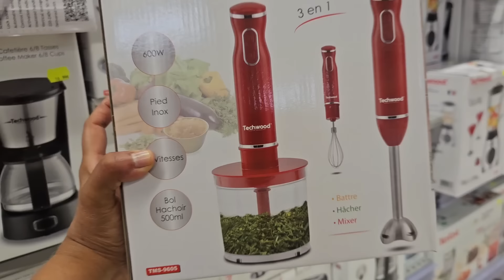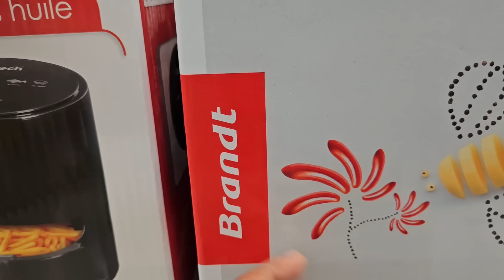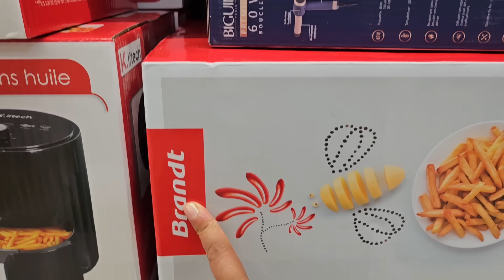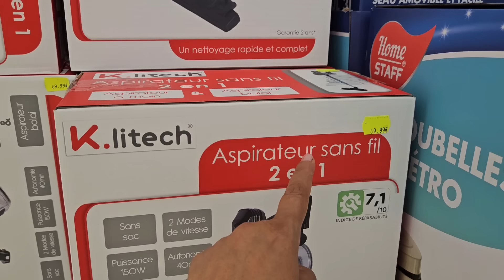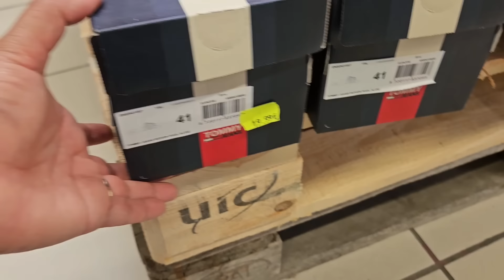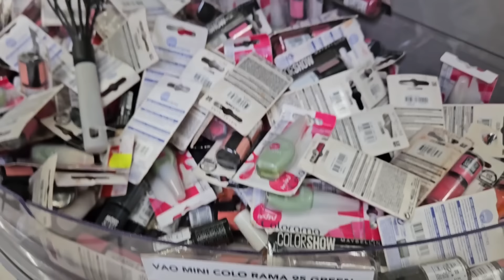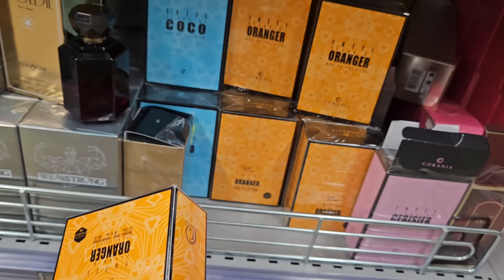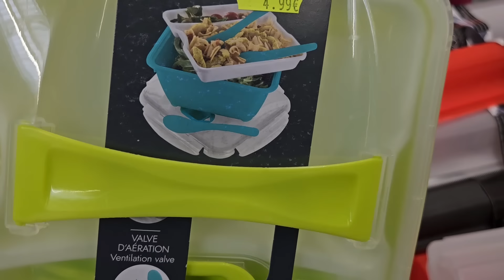شيت ليه كنجري جابو سلعة أكسيون ناقص% 80🙆🏻‍♀️أحذية ماركة بأثمنة خياليه😱 روبويات مقالي🏃‍♀️🏃‍♀️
2 Av. du Loup Pendu, 69140 Rillieux-la-Pape